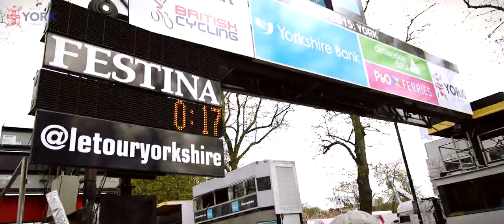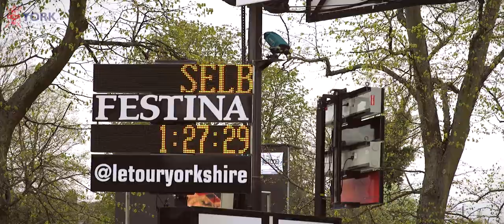Women's Tour de Yorkshire 2015 Highlights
Highlights of the Women's race of the inaugural Tour de Yorkshire, 2nd May 2015.

Overall Classification
1) Louise Mahe IKON MAZDA
2) Eileen Roe WIGGLE HONDA
3) Katie Curtis PEARL IZUMI

Sprints Winner
Katie Archibald PEARL IZUMI

2nd Category
1) Alice Cobb APRIRE BICYCLES/HSS HIRE
2) Annasley Park TEAM GIORDANA-TRITON
3) Hayley Simmonds TEAM VELOSPORT

3rd Category
1) Alice Barnes BETCH.NL - SUPERIOR - BRENTJENS MTB RT
2) Beth Crumpton NORTH WEST CYCLING CLUB
3) Ella Hopkins - IKON MAZDA